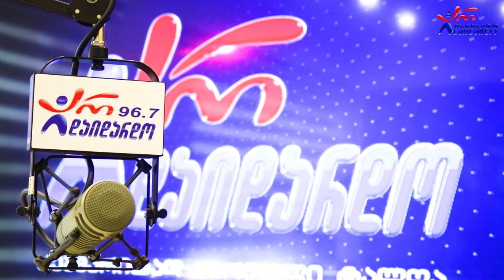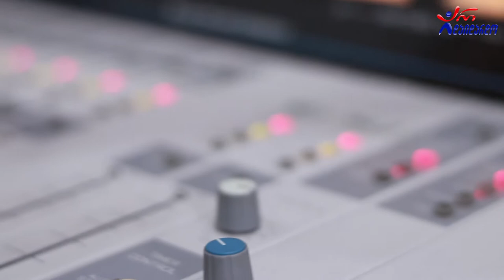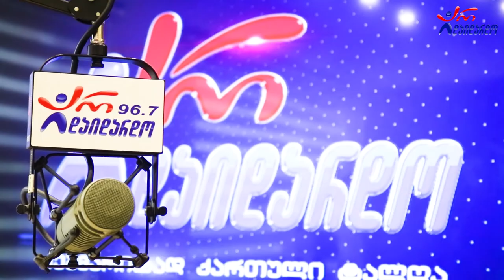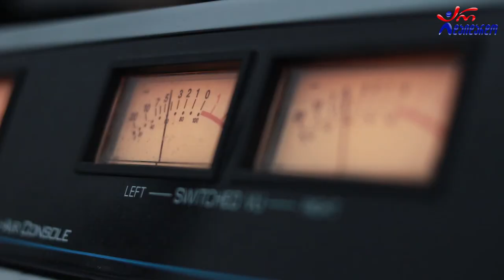ქეთი ფარესაშვილი. "საღამოს რადიო შოუ". 20.06.2022. ვიდეო კოლაჟი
2022 წ.  20 ივნისი
☛ ორშაბათი - 19:00. გადაცემა "საღამოს რადიო შოუ" ლაშა რამიშვილთან ერთად. სტუმრად ქეთი ფარესაშვილი. ვიდეო კოლაჟი